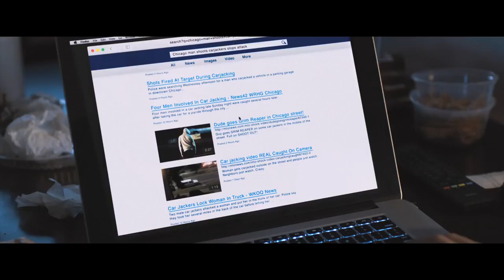Death Wish Trailer #1 2017 Movieclips Trailers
Dr. Paul Kersey is an experienced trauma surgeon, a man who has spent his life-saving lives. After an attack on his family, Paul must embark on his own mission for justice.